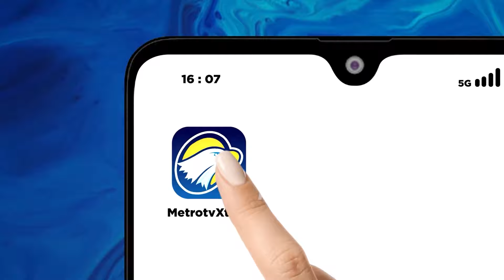3.000 Pengungsi Banjir Demak Masuk ke Kudus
MetroTV, sebagian korban banjir Demak diungsikan ke sejumlah titik pengungsian yang ada di wilayah Kudus. Para pengungsi mulai mengeluhkan masalah kesehatan.